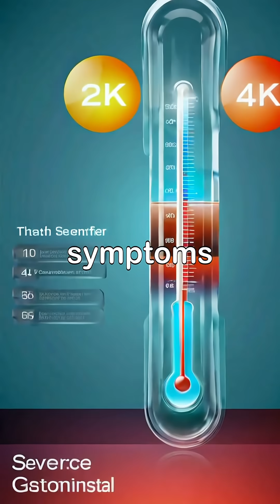⚠️🥛 2016 Scottish Raw Milk E. coli Outbreak | Hidden Dangers of Raw Dairy 🇬🇧🦠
In 2016, Scotland experienced a serious outbreak of E. coli linked to the consumption of unpasteurized (raw) milk. Several people fell ill, highlighting the risks posed by raw dairy products, which can carry harmful bacteria if not properly treated.

This video explores:
✅ What caused the outbreak and how E. coli spreads
✅ Why raw milk can be dangerous without pasteurization
✅ Symptoms of E. coli infection and who is most at risk
✅ The importance of food safety controls and pasteurization
✅ Lessons learned to protect consumers and prevent future outbreaks

Raw milk remains popular among some consumers for its taste and perceived health benefits, but this outbreak is a stark reminder that food safety must come first. Understanding these risks is crucial for both producers and consumers.